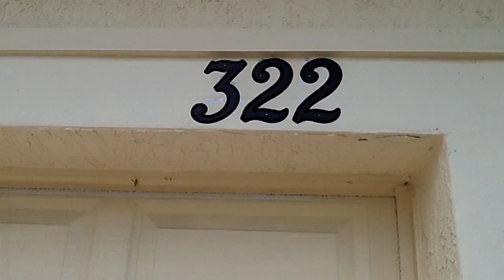322 September St